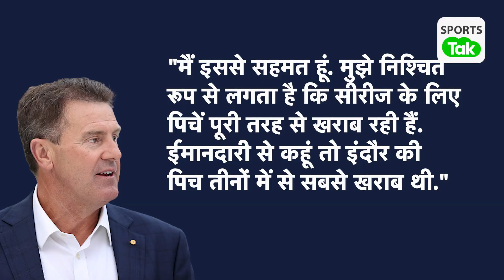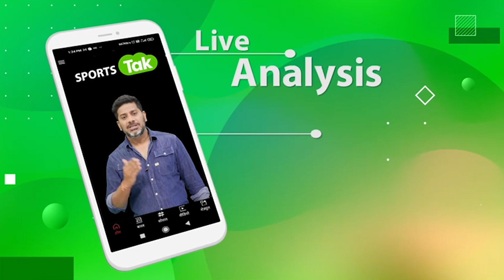INDORE पिच को लेकर आग बबूला हुए पूर्व ऑस्ट्रेलियाई कप्तान MARK TAYLOR |Sports Tak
Mark Taylor slams Indore Pitch post Australia's Win